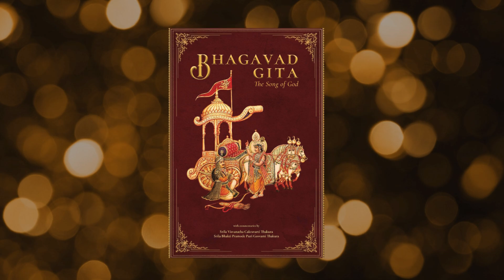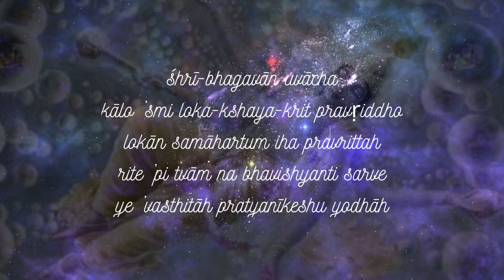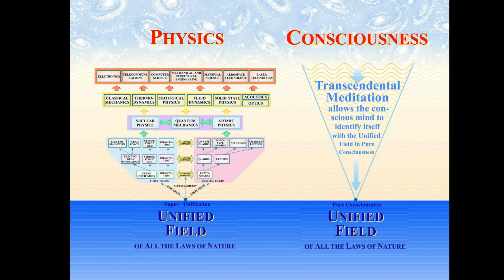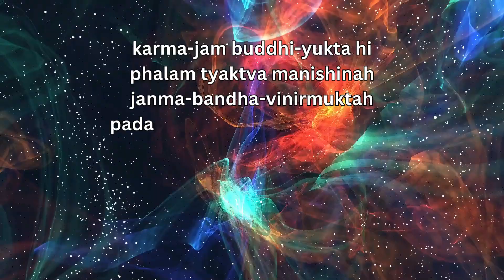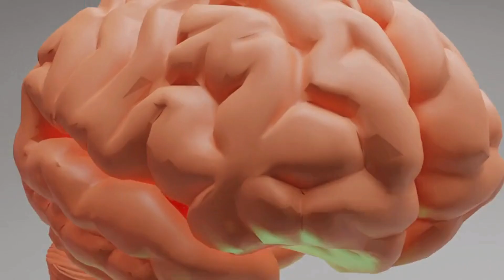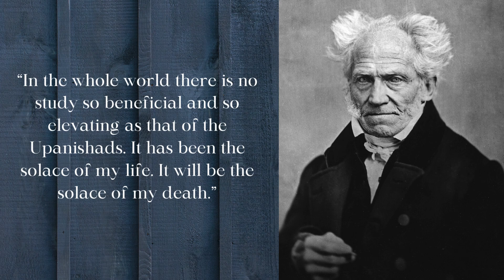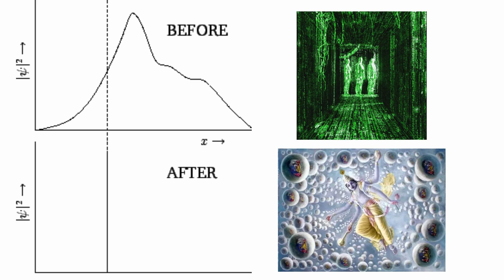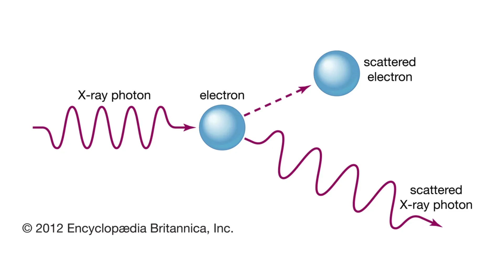Quantum Physics and the Vedas | The universe through a Vedic Indian lens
In this video, we'll explore the parallels between modern quantum physics and ancient Vedic wisdom. From the Multiverse Theory, the cyclic nature of creation, and even the unified field theory, discover insights that challenge conventional understanding. Unravel mysteries of consciousness and quantum phenomena, that echo age-old contemplations on reality.